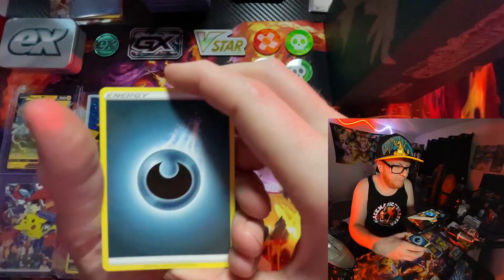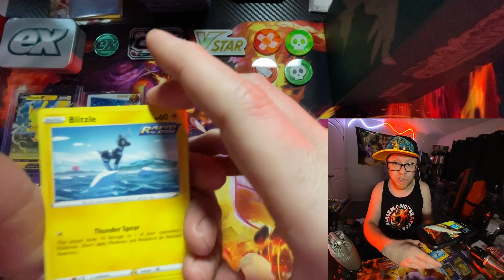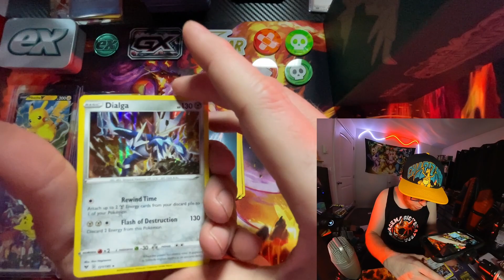Pokémon TCG - Opening some Sword and Shield BOOSTER PACKS!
In this video, we'll be opening a pack of Vivid Voltage and a pack of Chilling Reign booster packs from the Pokémon Trading Card Game. Come hang out!

For Part 2 of our last video, check out my wife's YouTube channel! Video will be up tomorrow!